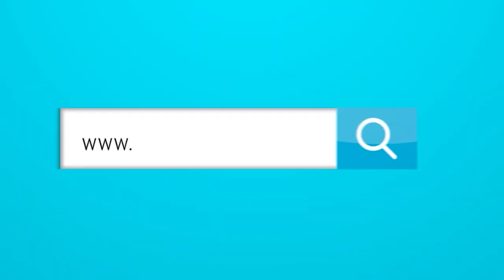La razón por la cual el Pibe no le habló por cuatro años a Rodolfo Herrera.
La razón por la cual el Pibe no le hablo por cuatro años a Rodolfo Herrera.